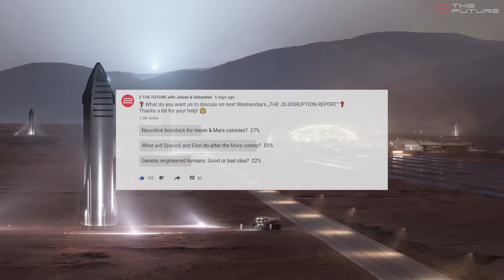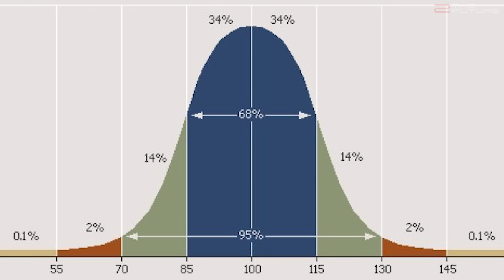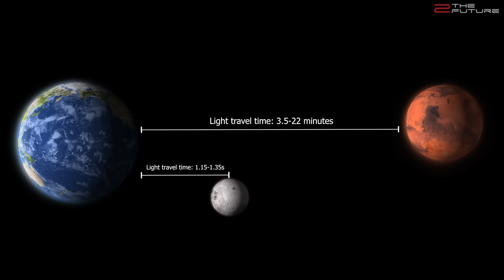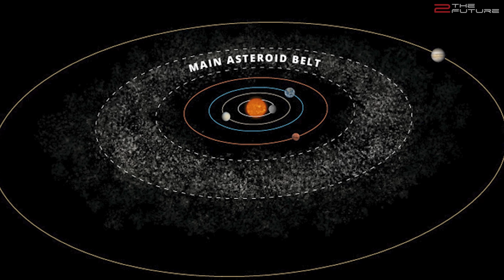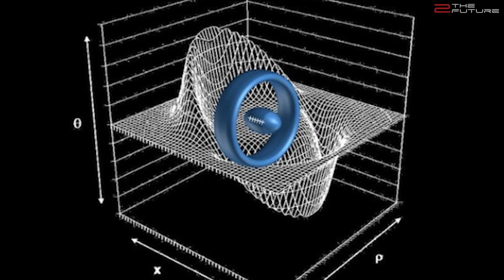AFTER Colonizing Mars, What's Next For SpaceX & Starship?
0:00 This video is an extension to SpaceX Starship Mars timeline and discusses the next missions of Starship and SpaceX Super Heavy rocket after establishing the famous Elon Musk Mars city and SpaceX colonizing Mars.
2:41 In 2050, SpaceX Mars landing would have become regular thanks to a fleet of at least 1000 Starships. Humans will have adapted to living in SpaceX Mars colony and various Mars bases.
4:11 As SpaceX's Starlink beta user agreement suggests, Mars will have a government independent from earth.
6:15 SpaceX Starship moon lander will enable moon colonization and building large moon cities besides SpaceX colonizing Mars.
7:40 After SpaceX Mars colony becomes self-sustainable, Elon Musk will start sending Starship to Ceres, Venus, and the moons of Jupiter and Saturn, until we have colonized the entire solar system.
10:23 In 2100, Elon Musk might indeed merge with Neuralink AI and stays as a holographic advisor for the Mars government.
11:05 After colonizing the outer solar system with Starship, the next step would be to terraform Mars and send out the first crewed interstellar missions.